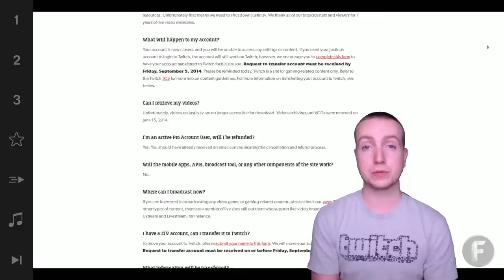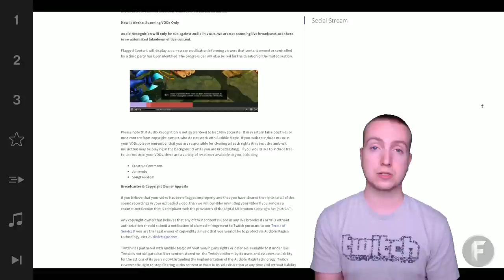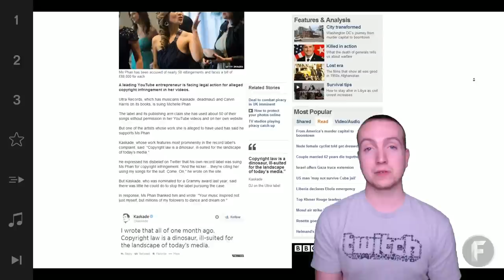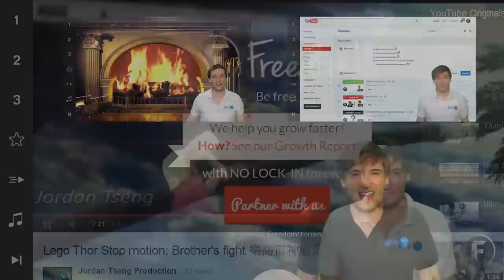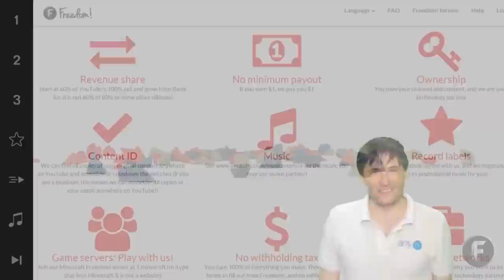Google changing things at Twitch - Is this good for livestreamers?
XSplit

Music

Discover any.TV!